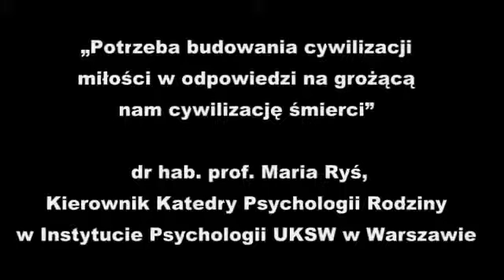CYWILIZACJA MIŁOŚCI KONTRA GENDER - DR HAB. PROF. MARIA RYŚ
Wykład dr hab. prof. Marii Ryś Kierownika Katedry Psychologii Rodziny w Instytucie Psychologii UKSW w Warszawie „Potrzeba budowania cywilizacji miłości w .